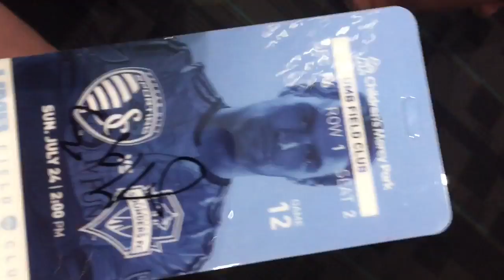Day 3 of KC - 7.24.16